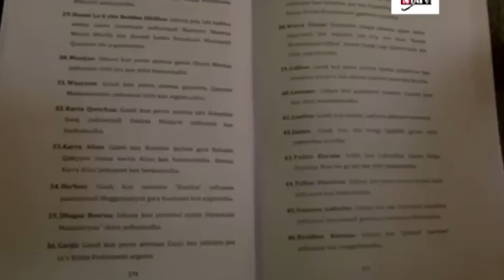Oromoo fi Finfinnee: Kurfii Miidiyaa Mootummaa Oromiyaa ofiin jedhuun kan darbu TV Oromiyaa .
Oromoo fi Finfinnee: Kurfii ykn qophii Miidiyaa Mootummaa Naannoo Oromiyaa ofiin jedhuun kan darbu TV Oromiyaa Irraa fudhatame.